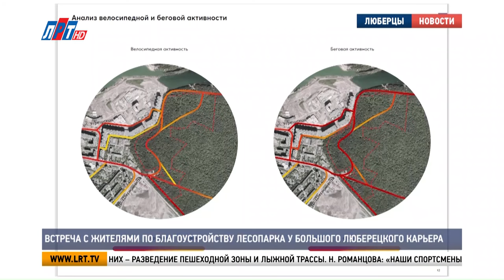Встреча с жителями по благоустройству лесопарка у Большого Люберецкого карьера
В лесопарке у Большого Люберецкого карьера прошла встреча с жителями. На этот раз участникам встречи предложили обновленную концепцию благоустройства территории после внесенных изменений по желанию населения. Проект охватывает больше 30 га лесного массива. Подробнее – в сюжете.

Лесной зоной пользуются жители двух городских округов -  Люберцы и Дзержинский. Инициаторами встречи были представители администрации городского округа Люберцы. После обсуждения первого варианта концепции благоустройства лесопарка, которое состоялось в конце мая, у жителей остались вопросы. Один из них – разведение пешеходной зоны и лыжной трассы.

Наталья Романцова, заместитель главы г.о. Люберцы: «Наши спортсмены подсказали нам ту оптимальную лыжню, которую и для них нужно продумать, и для того, чтобы развести потоки пешеходов и лыжников, чтобы они между собой никак не пересекались. Естественно были некоторые дорожки, которые пересекались как у пешеходов с лыжниками, так и с технологическим проездом. Сейчас это как раз разведено, и лыжня не заходит на территорию технологического проезда».

Также жителей волновали вопросы сохранения живой природы. Концепция благоустройства выполнена с минимальным вторжением в экосистему - никаких массовых вырубок деревьев и возведение капитальных строений здесь не планируется, а тропиночную сеть обустроят с сохранением корневой системы.

«Обеспокоены все деревьями живыми, что, если будет благоустройство, затронутся корни. Глава сказал, что ни в коем случае не пострадает ни одно дерево, корневая система вся будет обходиться вручную».

Оксана Петропавлова, представитель проектной организации: «Будут составлены лесопатологического обследования. В результате, которого будут выявлены аварийные деревья, больные деревья, сухостойные деревья. Эти акты точно также пойдут на согласование в комитет лесного хозяйства Московской области. И только после согласования специального комитета, они будут включены в состав ПОЛ. И ПОЛ опять пойдет на экспертизу. То есть тут достаточно длинный процесс утверждения актов лесопатологий».

Жители  используют этот лесопарк как зону для занятия спортом или тихого отдыха. Для них в проекте предусмотрено строительство детских игровых и многофункциональной спортивной площадок, а также включена территория для выгула собак.  Одним из вопросов, которые волновал население городского округа Дзержинский  - недостаточная информированность о концепции благоустройства лесопарка. Особенно, о внесенных в нее последних изменениях.

Наталья Романцова, заместитель главы г.о. Люберцы: «В последней концепции, которую мы попросим коллег тоже выложить у себя, это как раз по результатам обсуждения месяц назад, мы убрали оттуда все, что касалось веревочных парков и других павильонов. Остались только павильоны на входе, туалет, комната матери и ребенка, пункт охраны. Остались трибуны, многофункциональный павильон, который является пунктом прокатов в том числе. Остались детские площадки, остались спортивные площадки, зона для собак, пешеходные дорожки. Все, что имело хоть какое-то отношение к коммерции, на данный момент, из реализации исключено».

Жители интересовались камерами видеонаблюдения и безопасностью лесопарка.  После того, как концепцию проекта окончательно утвердят и одобрят, приступят к первому этапу работ.

Юлия Сысоева, жительницы г.о. Дзержинский:  «Мне, во – первых, это очень нравится, потому что этим давно надо было заняться. Объясню почему, во-первых, дорожки. Самое первое больная проблема, потому что я гуляю в лесу ежедневно. После дождя выйти невозможно. Это проблема. Второе, видеонаблюдение. Конечно, оно нужно. Потому что это безопасность.  Третье – освещение. Мы, в большинстве, работаем. После работы в осенне-зимний период гулять сложно».

Светлана Доронкина, жительница г.о. Дзержинского: «В лесу, очевидно, есть проблемы. И я очень надеюсь, что это благоустройство их решит. Конечно, хотелось бы большую часть леса сохранить как лес. Сохранить и грунтовые дорожки. А делать только там, где это необходимо».

Наталья Романцова, заместитель главы г.о. Люберцы: «Я очень довольна, что мы сегодня встретились. Очень довольна, что люди действительно пришли и задали все вопросы, которые их беспокоили, и согласные и не согласные. Надеюсь, уверена практически, что мы ответили и сняли все опасения, что мы не будем рубить живые здоровые деревья.  Поступили очень конструктивные предложения, на которые мы обратим внимание в рамках изменения концепции».